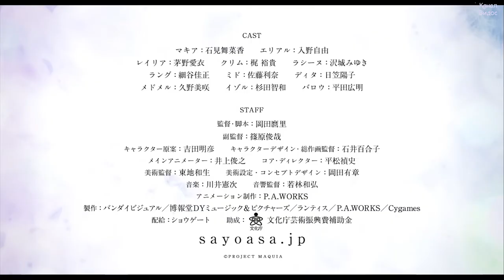Укрась прощальное утро цветами обещания — Русский трейлер 2018#1